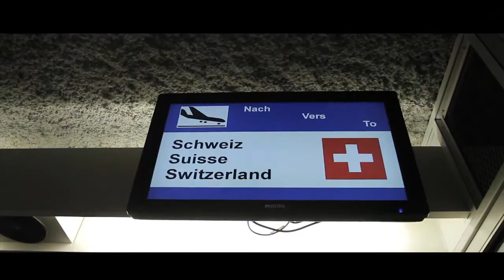Ace Hood "Switzerland Vlog"